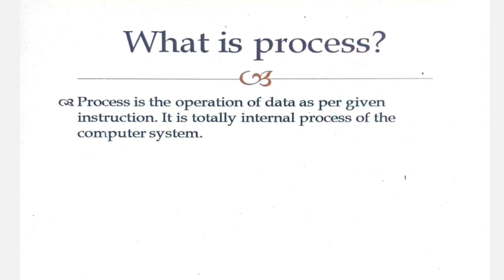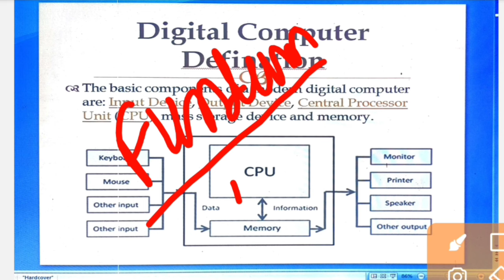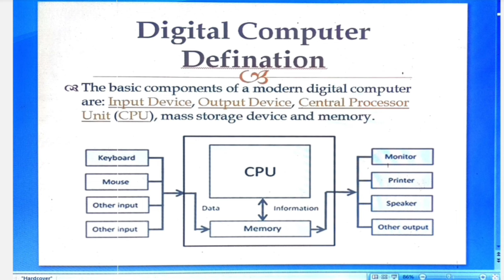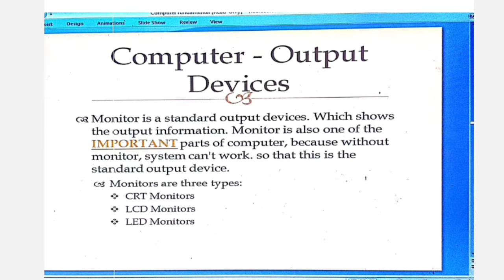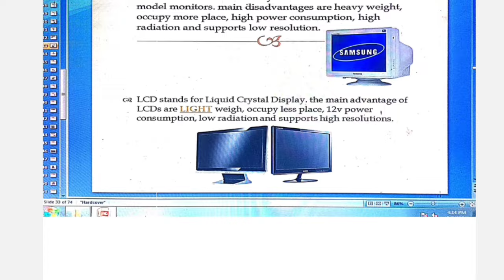computer course adca computer course PDF adca. course